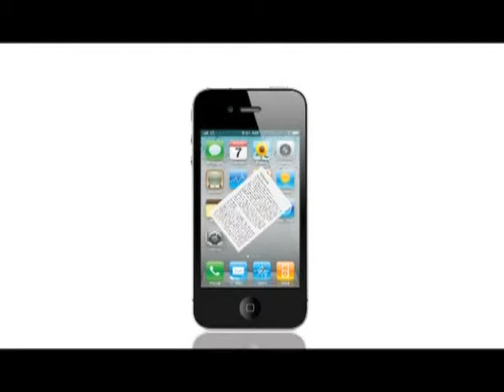《劇場會客室》第一百一十七集：一雙巧手創出千萬個驚喜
也許是彈奏鋼琴和解剖魚兒的訓練，馬穎芝的一雙巧手令她不單在化妝事業上創出一番新天地，她更是人體彩繪的專家，最近與她的最好朋友舞蹈家王廷琳一起創作了一個揉合著人體彩繪和舞蹈的商場演出。另外，她的巧手在《直子小姐》中再獻新猷——即場在舞台上創作出多幅沙畫，為舞台營造出非一般的視覺效果。